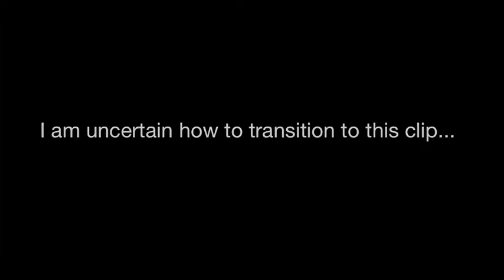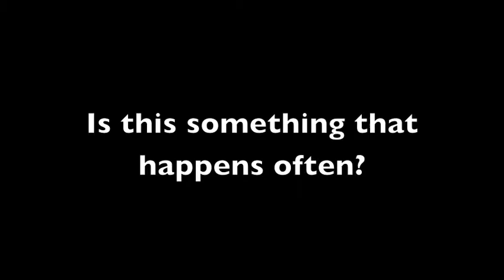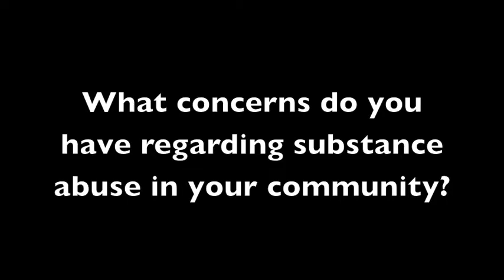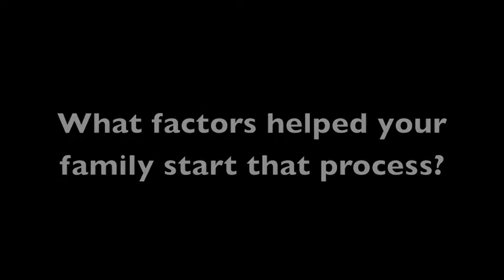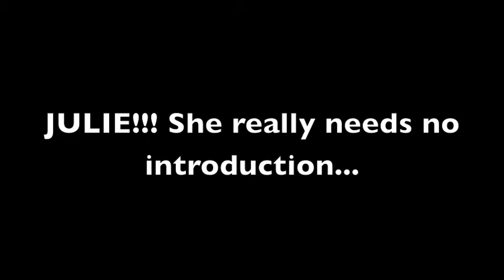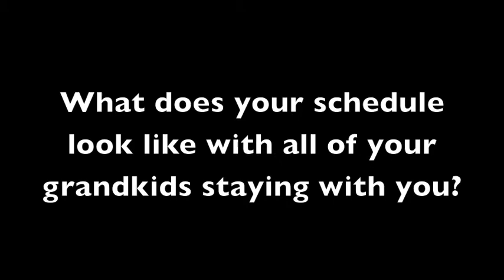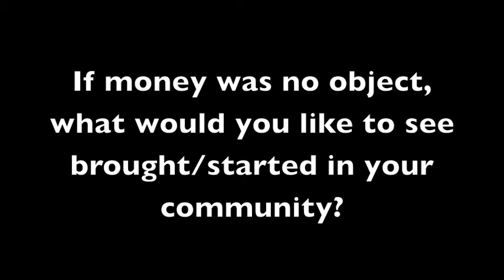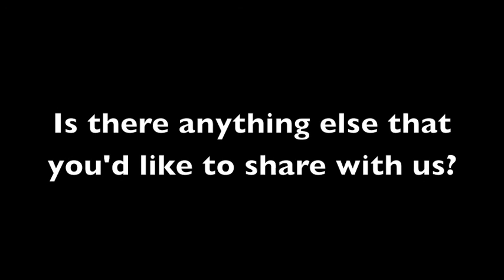Testing for Enduring Projects Movie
Take Two